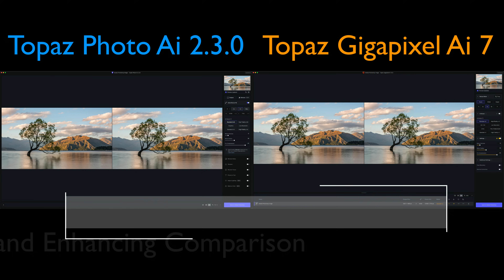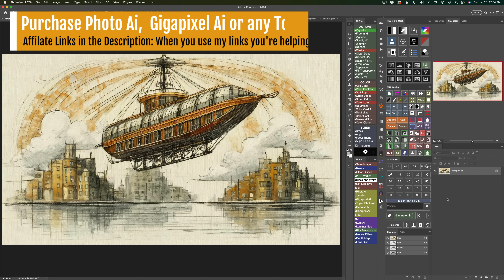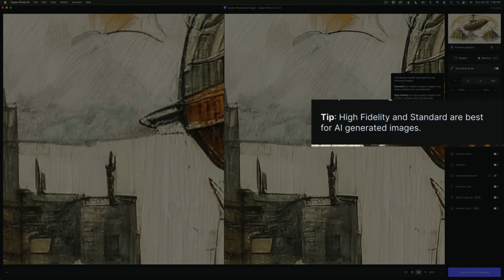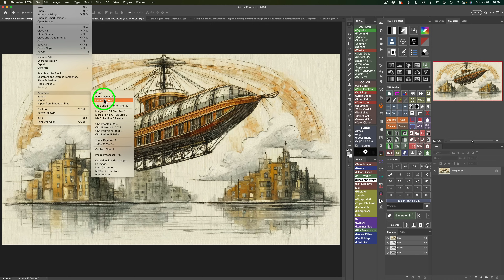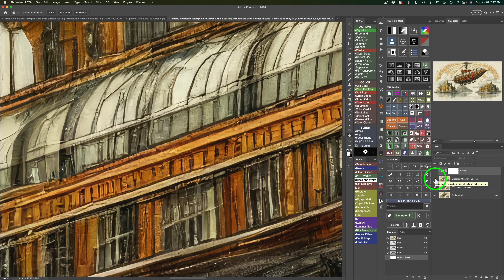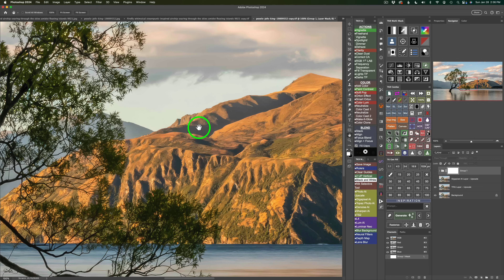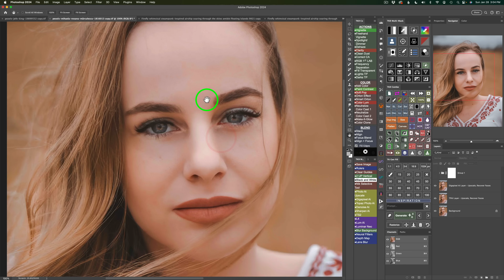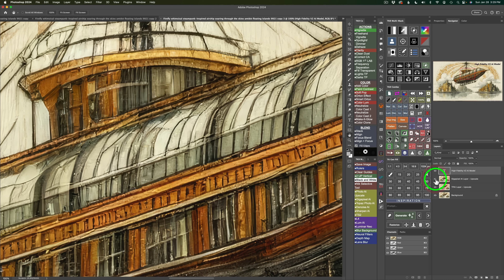TOPAZ PHOTO AI and TOPAZ GIGAPIXEL AI (Upscaling and Enhancing Comparison)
Today, I will be conducting a comparative analysis between Topaz Gigapixel AI 7 and Topaz Photo AI. The materials for this comparison will include an Ai generated image by Adobe Firefly, along with two JPEG photos - one being a landscape and the other a portrait.